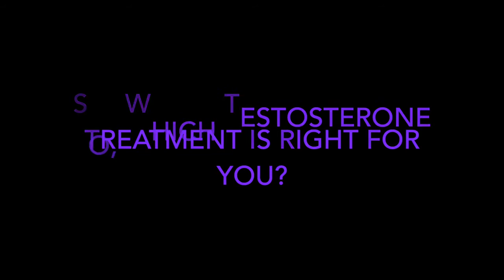Testosterone Patches vs. Testosterone Gels and Creams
Click the link above to learn more about different types of testosterone replacement therapy that our clinic offers and what option is best for you!